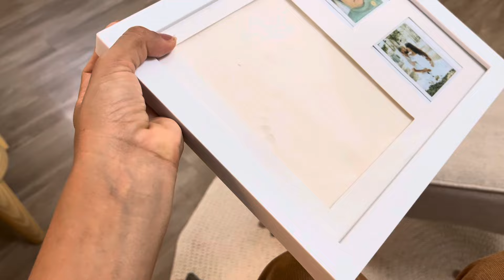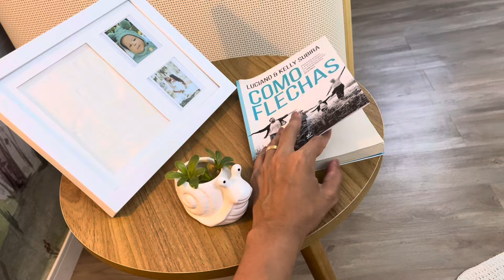Organizei tudo, tirei o que não serve mais, roupinhas novas, comprei uma bolsa.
Me acompanhe pelas outras redes

🔗MEUS LINKS AMAZON

Aqui estão produtos que uso no dia a dia e recomendo.

*Clicar nos links não mudará em nada sua experiência de compra, mas posso receber uma pequena comissão, sem nenhum custo adicional para você.